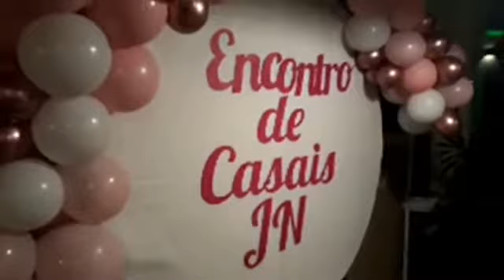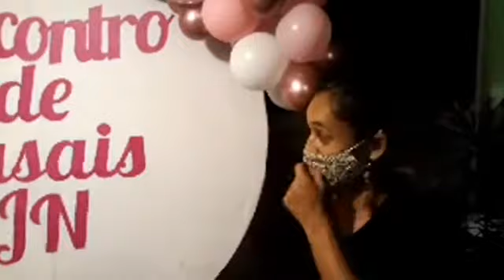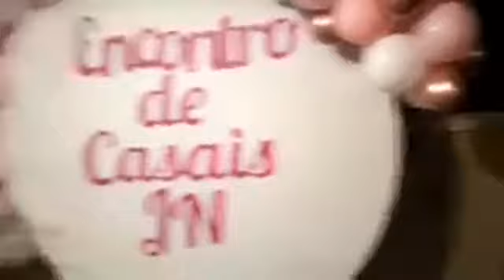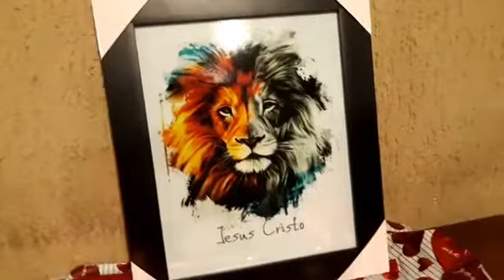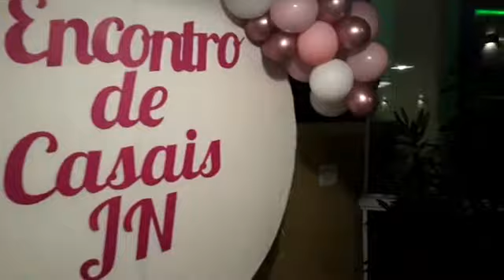Encontro de Casais da Igreja Jeová Nissi no Del Conde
Encontro de Casais da Igreja Jeová Nissi, no Del Conde Restaurante e Pizzaria. A casa está fechada para o público para receber esse grupo super animado com o rodízio de pizzas e massas. Vamos em frente!